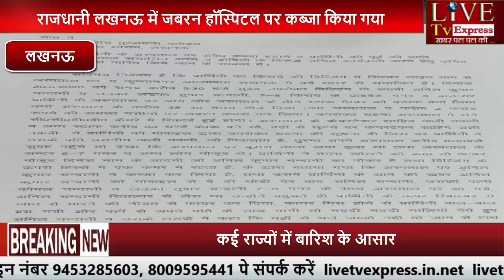राजधानी लखनऊ में जबरन हॉस्पिटल पर कब्जा किया गया...